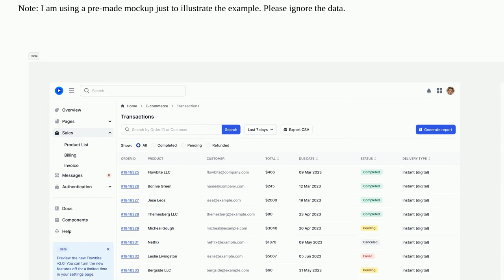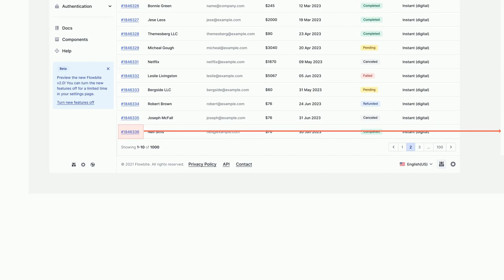Ux: What is the best UX for navigating from a table to an individual record back to the table?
What is the best UX for navigating from a table to an individual record back to the table?

A special thanks goes out to the awesome community

  saas tables data-tables